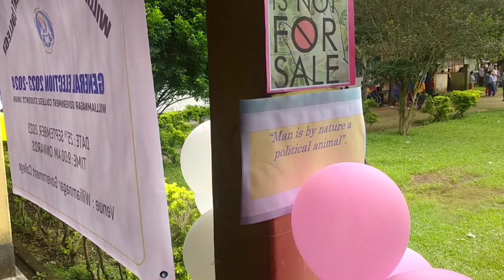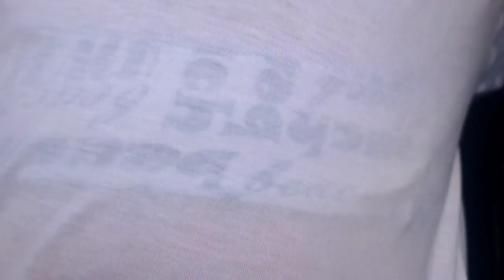WGC New election